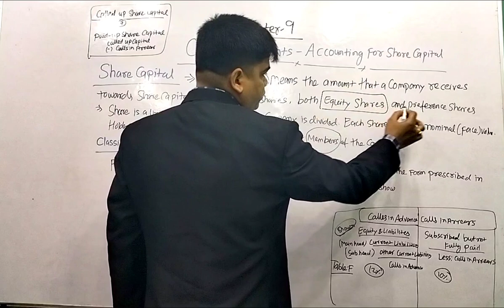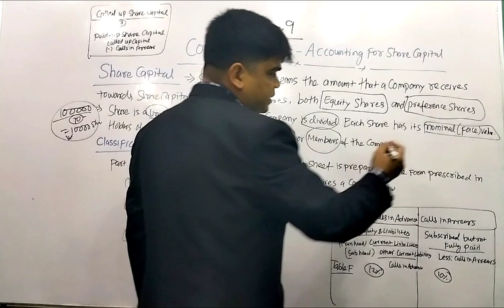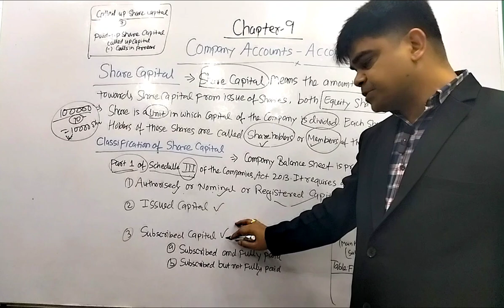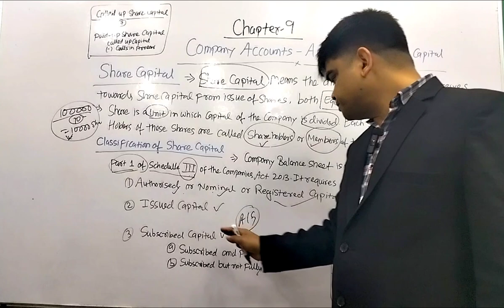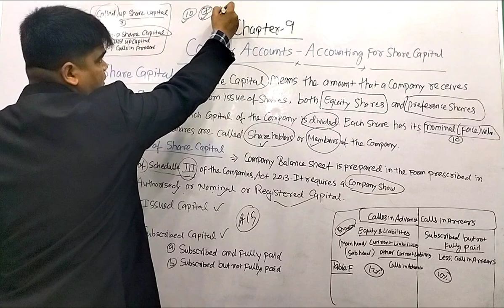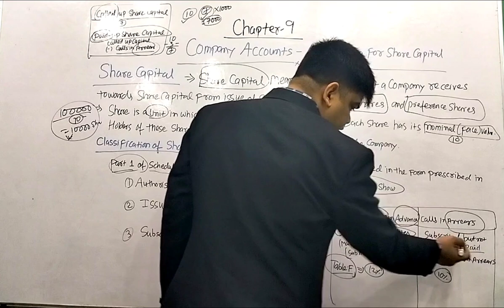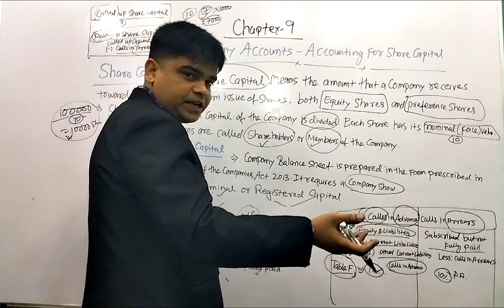Class 12 Accounts Chapter 9 | Accounting For Share Capital | Introduction of company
This video is the  Company Accounts: Accounting for Share Capital of 12th class Accounting in which i have explained the basic concept of Company Accounts, Meaning of a Company, Definition of a Company, Characters of a Company, Meaning of Share Capital, Meaning of Shares, Types of Share Capital, Authorised Capital, Issued Capital and Subscribed Capital.

Topics:-
1. Basic Concept of Company Accounts | Class 12 | Company Accounting
2.# Company Accounts | Accounting for Share Capital | Class 12
3. Company Accounts | Part B | Accounting for Share Capital
4.accountancy Accounting for Share Capital | Class 12 | Issue of Share Capital
6.# Company Accounts | Basic Concept | Class 12 |
 7. Class 12 | Company Accounting

✔️ Class: 12th
✔️ Subject: Accounts
✔️ Chapter: Chapter 9 Accounting For Share Capital
✔️ Topic Name: Concept (Part 1)
✔️ Topics Covered in This Video: Meaning and definition of a share capital , characteristics of a share capital , kinds of share capital , Types of shares capital

Video Uploaded BY : Deepak Jha
Video Edit BY : Sourav Mishra